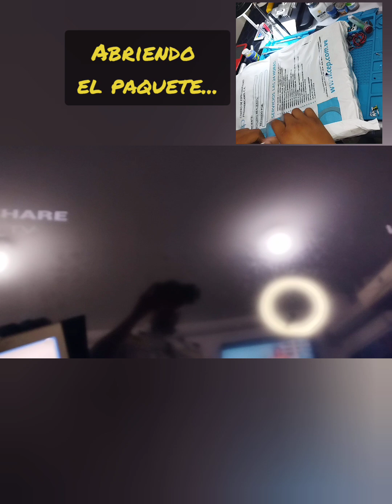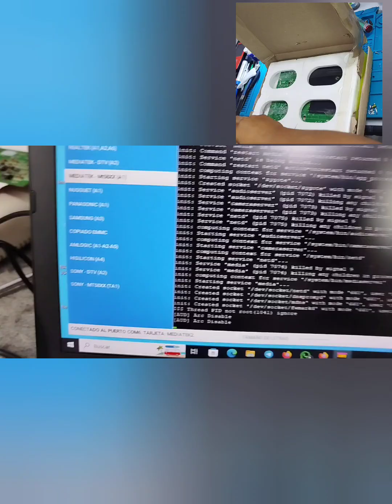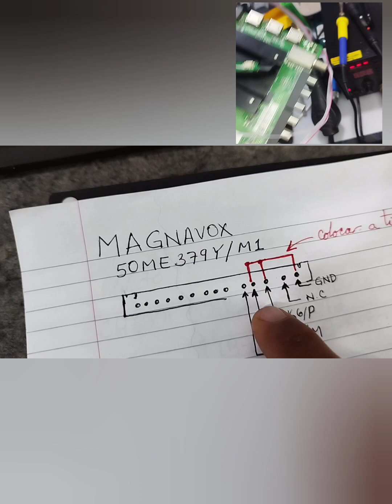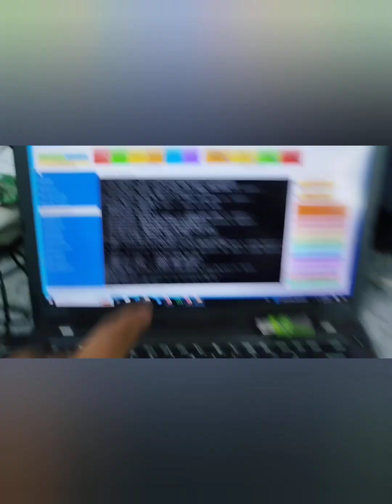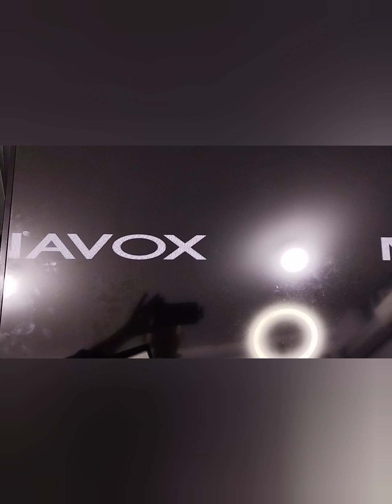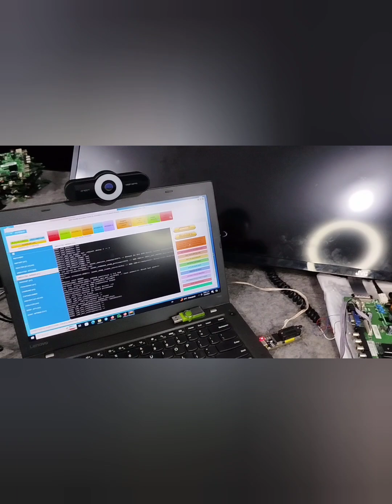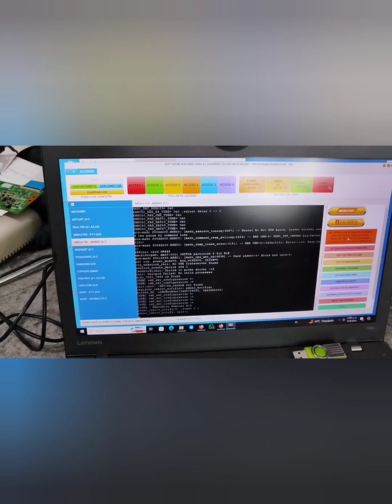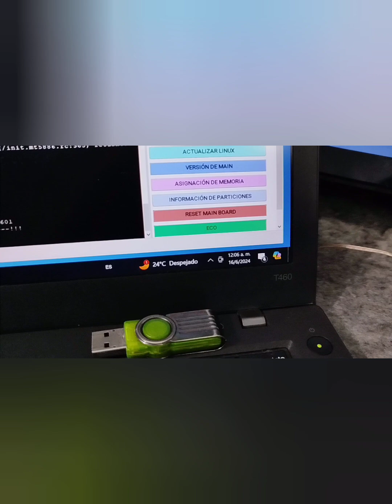MAGNAVOX TP.MT5522.PC821 Pegada en logo. 💯❤️‍🔥SOLUCIONADO💥🇻🇪👍 🇻🇪